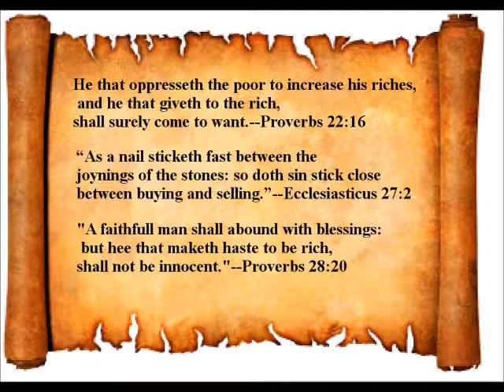Wall St. Democrat Governor Phil Murphy Cuts Program For the Poor-NATO-Anti Social Millennial Morons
PLUS OBSESSIVELY GREEDY AMERICAN HOSPITALS WITH THEIR SCUM BAG CEO'S